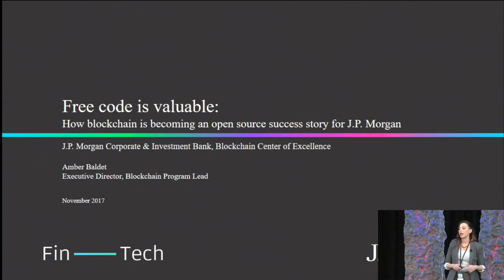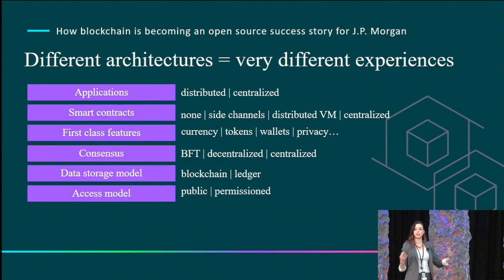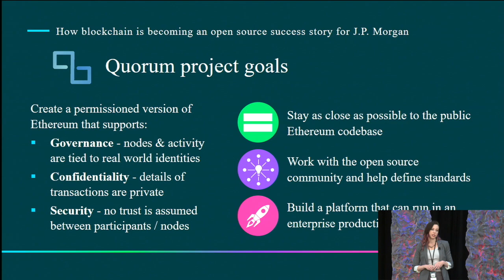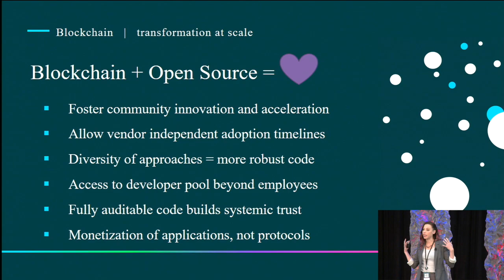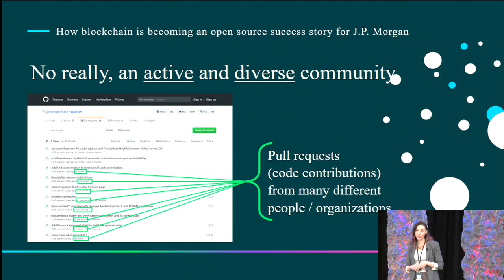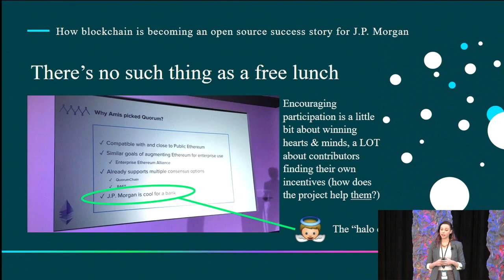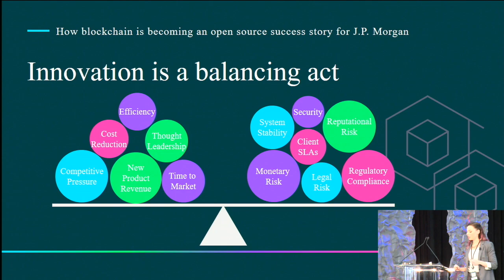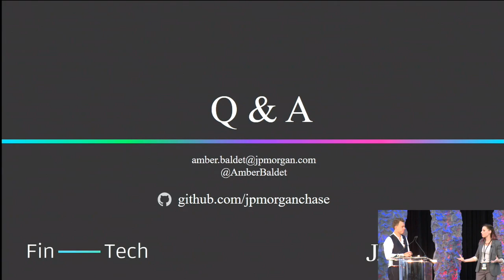How Blockchain is Becoming an Open Source Success Story for J.P. Morgan, Amber Baldet at OSSF2017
Amber Baldet, Executive Director, Blockchain Program Lead, J.P. Morgan presents at the Open Source Strategy Forum on November 8, 2017.

Tasked with setting a comprehensive blockchain strategy for the Corporate and Investment Bank, developing cutting edge technology, curating Strategic Investments, and performing client outreach. She chairs the Financial Industry Working Group within the Enterprise Ethereum Alliance and leads Product Development for the open source Quorum platform. Appearing on 2017’s Fortune’s 40 Under 40 list of the most influential young people in business, she “handily bridges the divide between the Wall Street and crypto sets.”

Before joining J.P. Morgan in 2010, Amber worked across Strategy, Product, and Application Development for Capco, Citigroup Alternative Investments / Old Lane LLP, and Avalon Research.